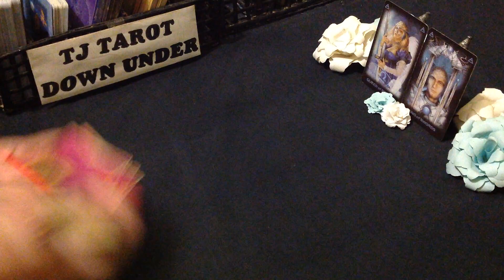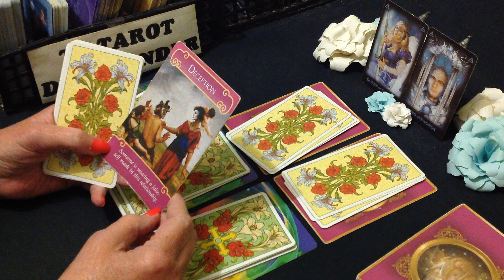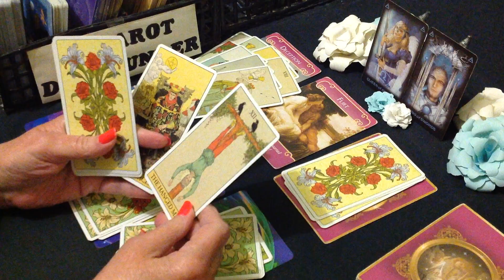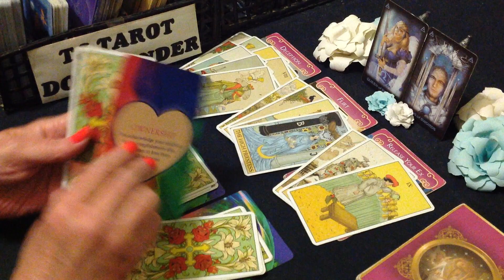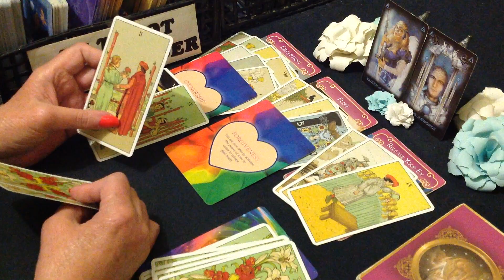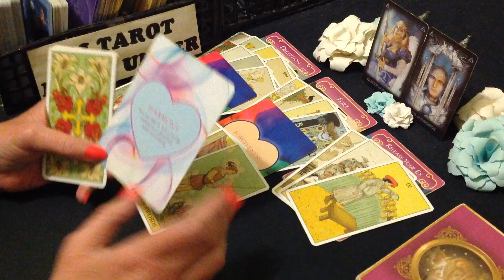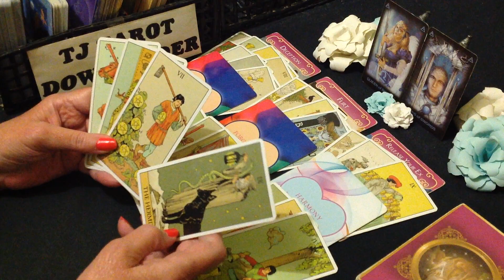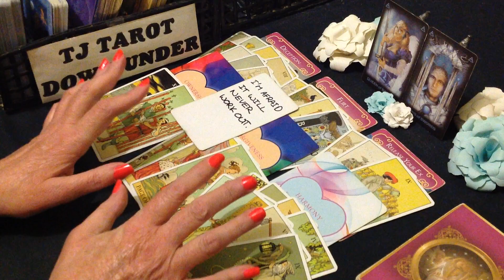GEMINI TAROT LOVE ENERGY - DECEPTIVE, FLIRTY, EX WANTS YOU TO LOVE THEM AGAIN.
G'day Gemini. This love energy tarot reading is about who's currently thinking of loving you & what their intentions are.

DECKS USED IN THIS READING:
SIGN CARDS - Tarot Of Dreams - Ciro Marchetti